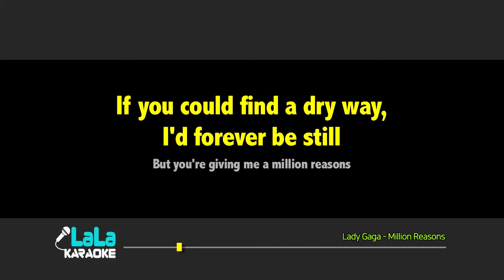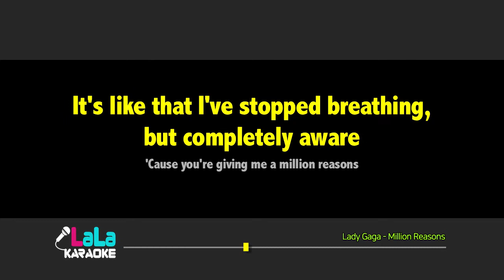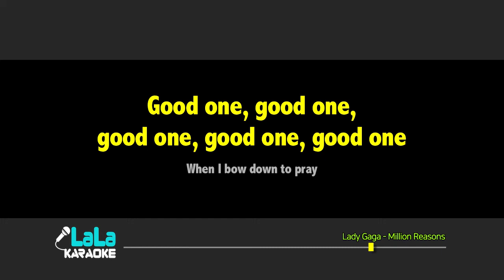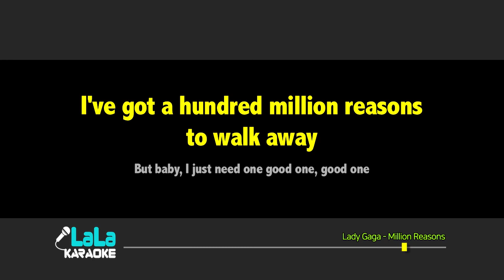Lady Gaga - Million Reasons (-1키) 노래방 mr LaLaKaraoke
Lady Gaga - Million Reasons 노래방 (karaoke)

Lady Gaga - Million Reasons 노래방